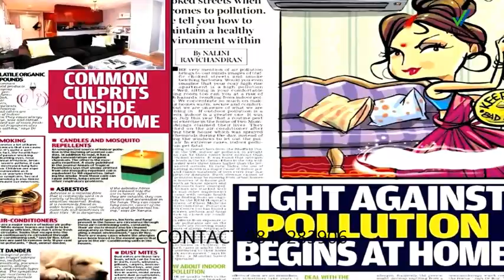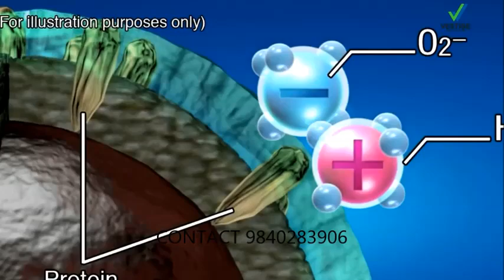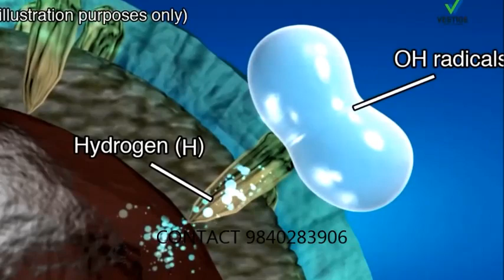BUY VESTIGE SHARP AIR PURIFIER - FLY TO SRI LANKA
FEB AND MARCH MONTH OFFER 2020.